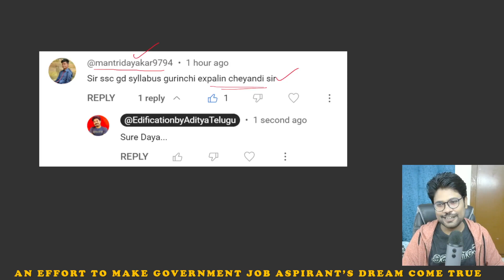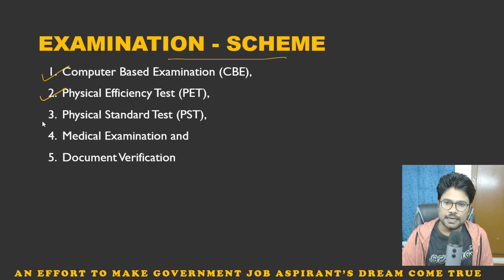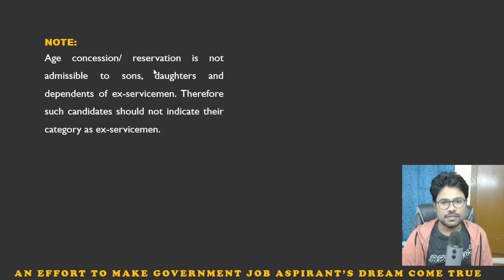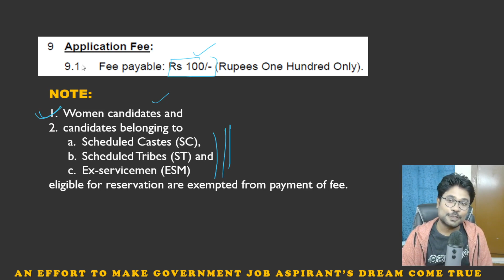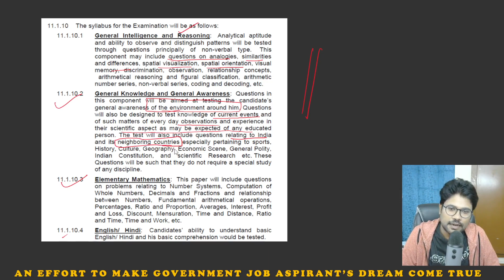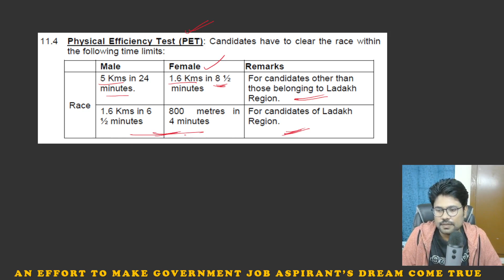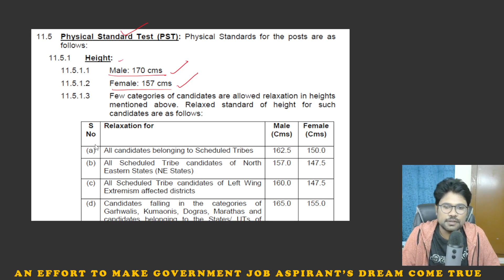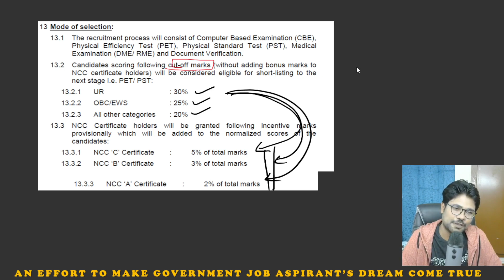ALL ABOUT SSC GD 2024 || IN TELUGU || BY ADITYA